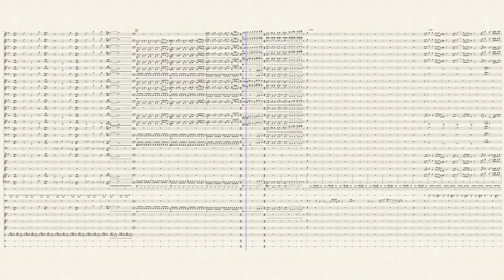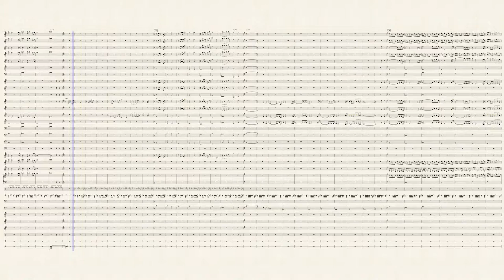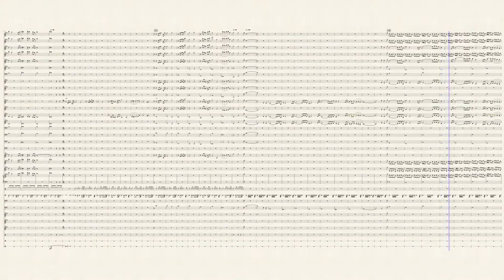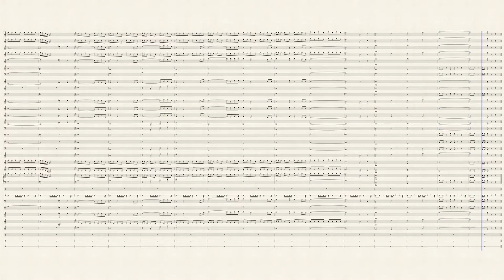MGS Medley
A medley and arrangement of the themes from Metal Gear Solid, Metal Gear Solid 2: Sons of Liberty, Metal Gear Solid 3: Snake Eater, and Metal Gear Solid 4: Guns of the Patriots.